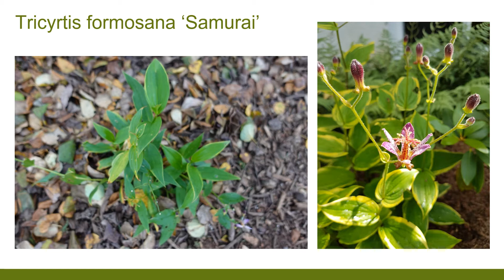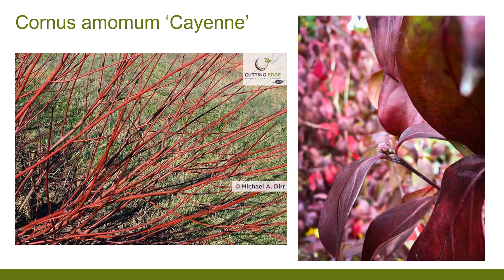Plant Group 11 Slides